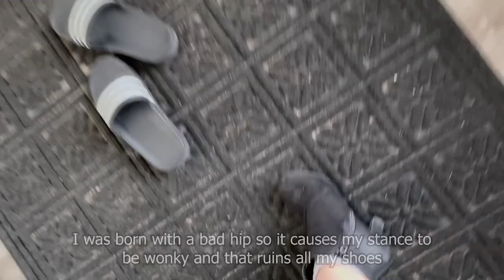A Chill Day In The Life With Bunnies | Vlog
Come join me on a chill day in the life of me and the bunnies as we all do nothing together ^_^